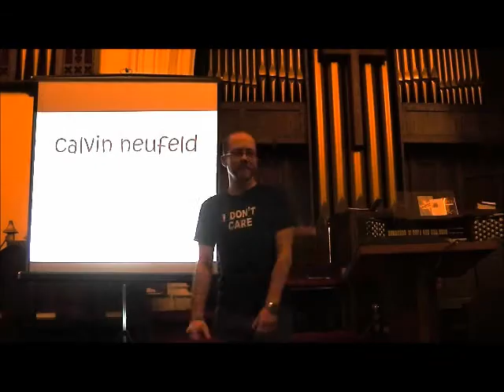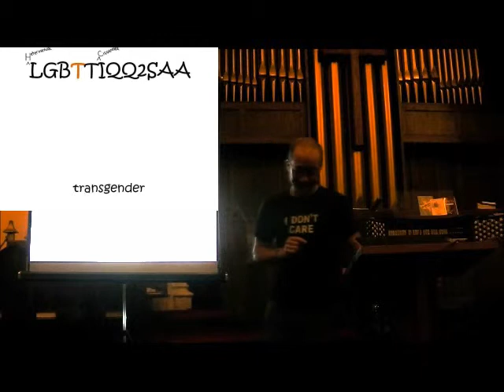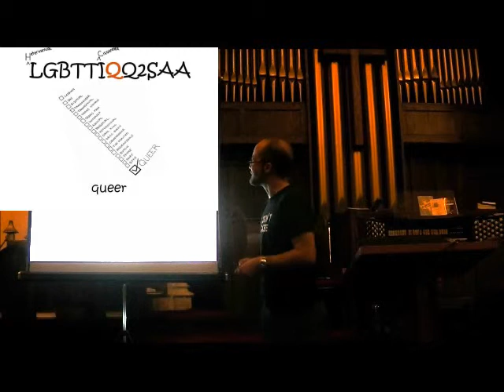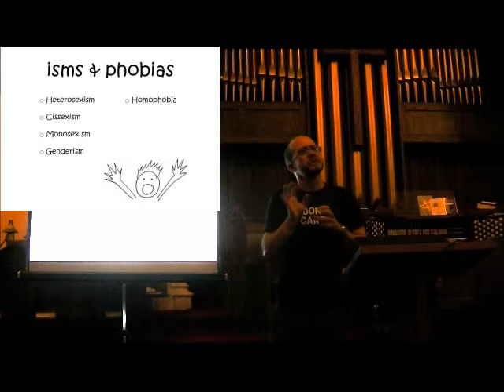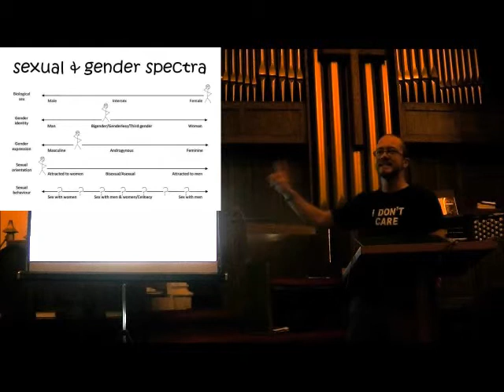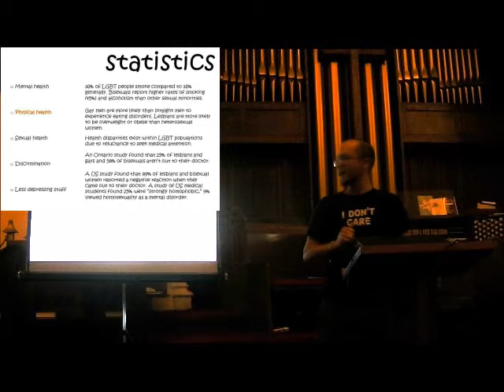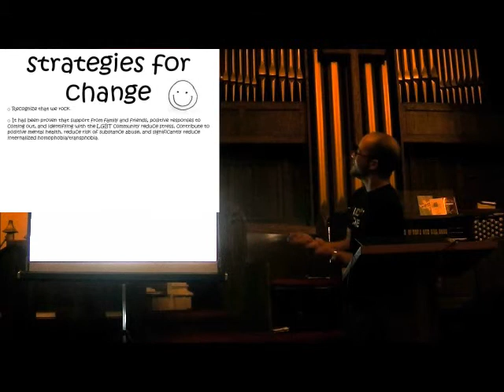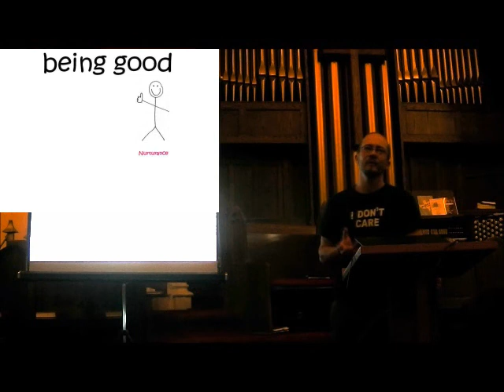LGBT Labyrinth - Calvin Neufeld - Pride 2012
September 22, 2012. On Pride Day in Perth, Ontario, Calvin Neufeld presents the "LGBTTIQQ2SAA Labyrinth." This fun, informal and informative presentation takes a broad look at the big picture of sexual and gender diversity. Explore with simplicity the multitude of identities, definitions, phobias and forms of discrimination, statistics and strategies for change. Accessible to young folk, old folk, queer folk, straight folk and all folk in between.